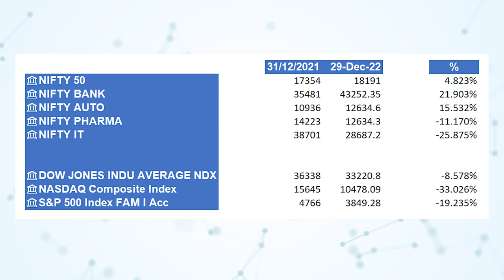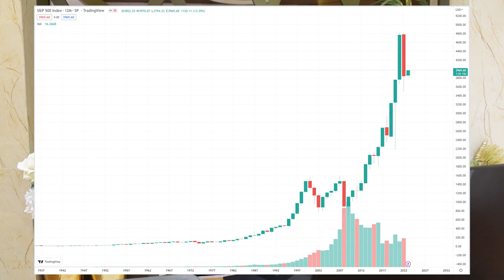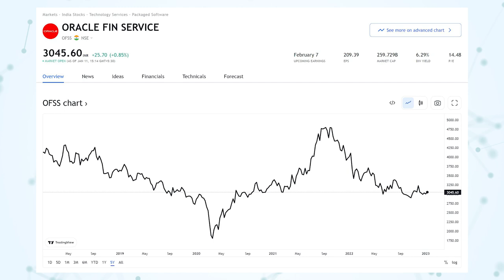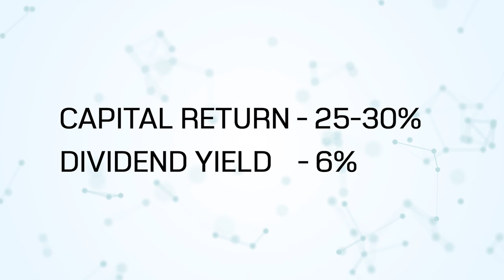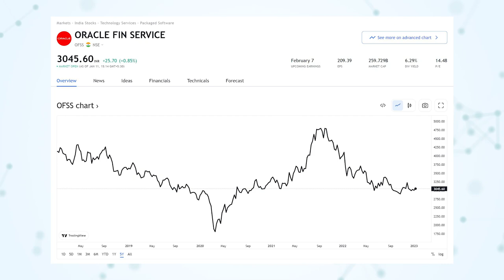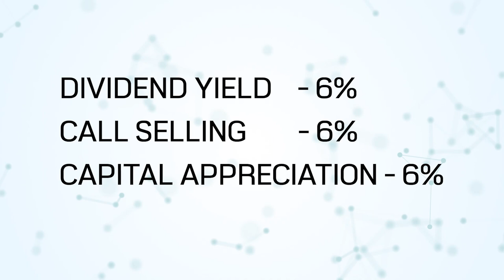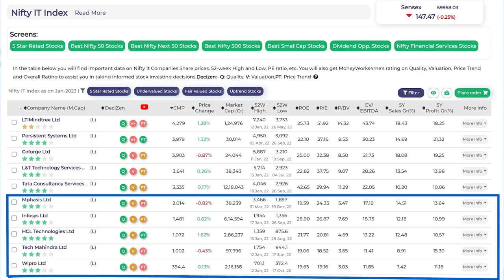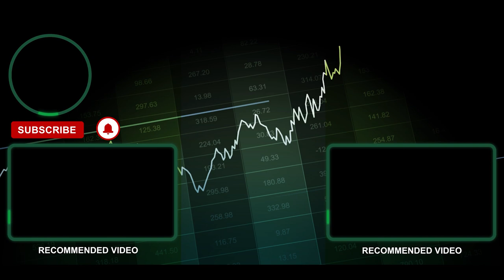The 2 BEST Sectors for Investment in 2023 | Part 1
► IMPORTANT LINKS

Beat made by Chuki Beats